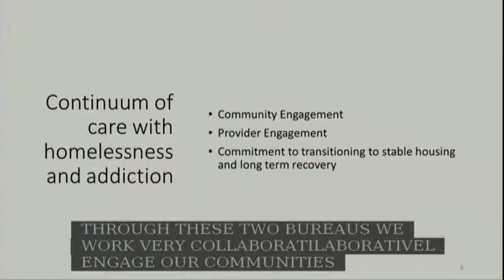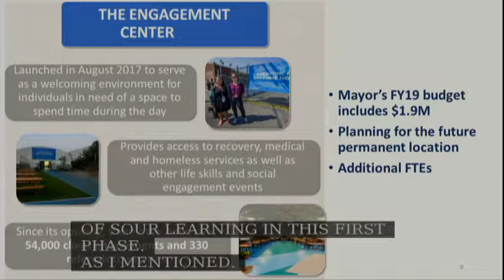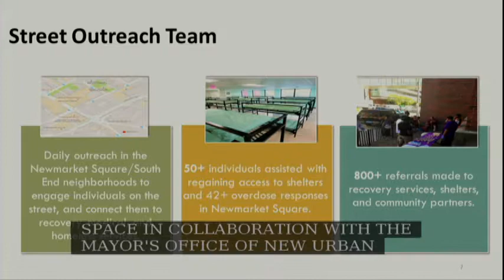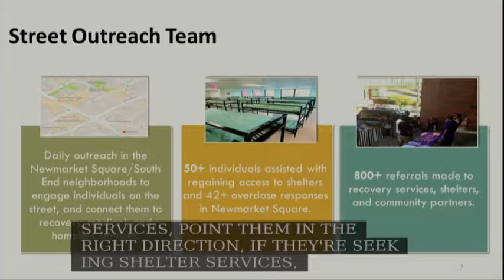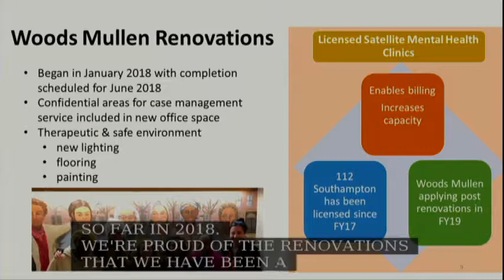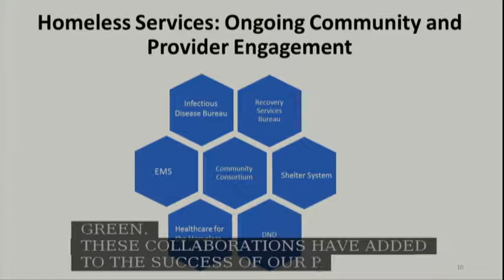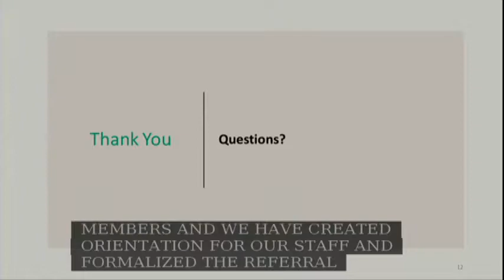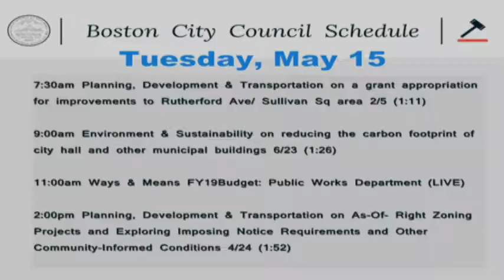Committee on Ways & Means on May 17, 2018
Dockets #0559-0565- FY19Budget: Boston Public Health Commission (1)